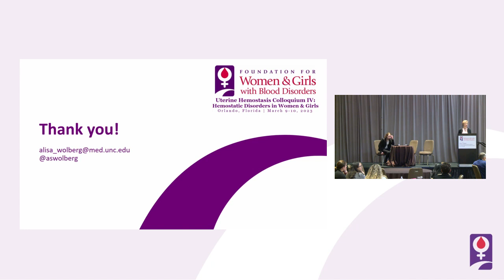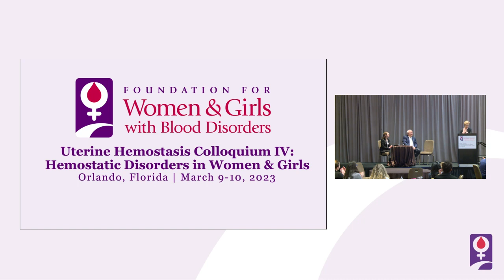Q&A with Dr. Nigel Key and Dr. Alisa Wolberg; moderated by Dr. Barbara Konkle